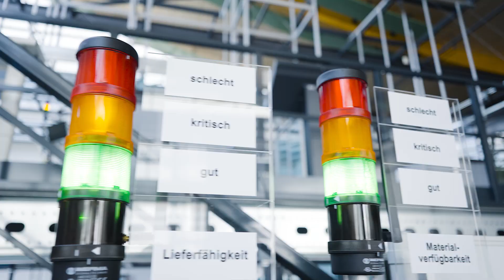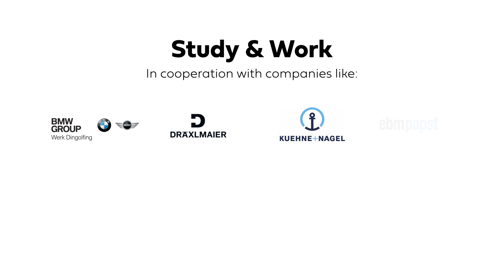Bachelor's degree "Sustainable Industrial Operations and Business" (SIOB)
You want to contribute to a future worth living and combine this with the best career opportunities?

Then enroll in the new international degree program at Landshut University of Applied Sciences at the innovative Dingolfing campus:

Sustainable Industrial Operations and Business - Here we combine sustainable technologies with global business processes.

Our dual concept Study & Work gives you the best entry opportunities with top employers such as BMW, Dräxlmaier and many more.